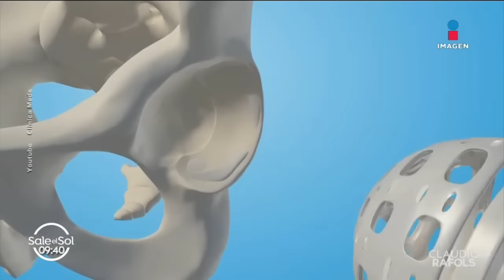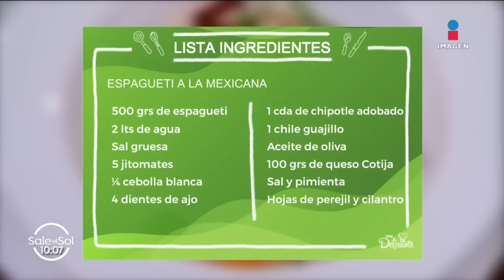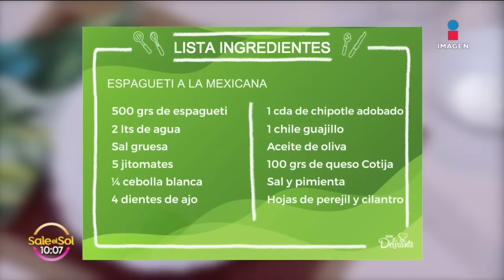Todos los detalles de la boda de Lele Pons y Guaynaa | Sale el Sol | Programa 6/03/2023